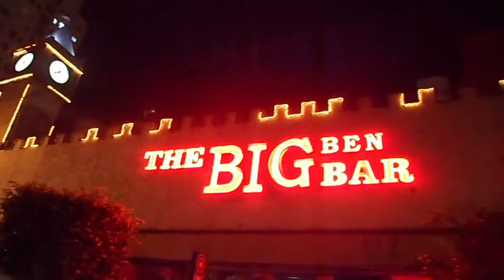Daily Vlog da CPBR7 (especial São Paulo)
Vídeo do passeio por São Paulo durante o sábado da Campus Party Brasil 2014. :)